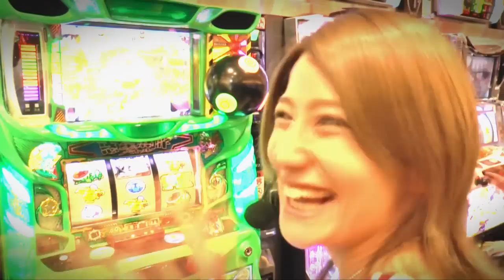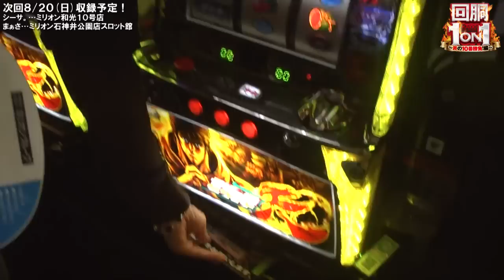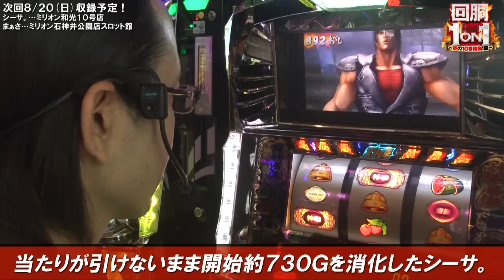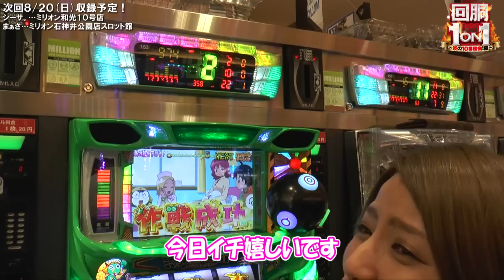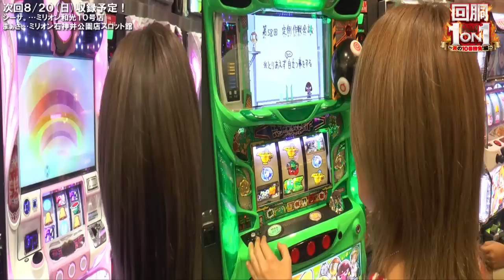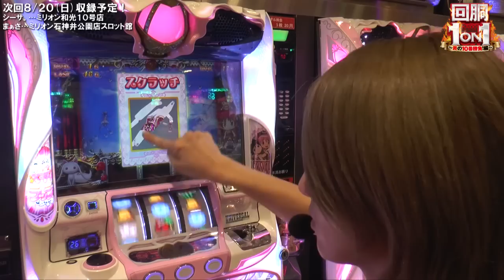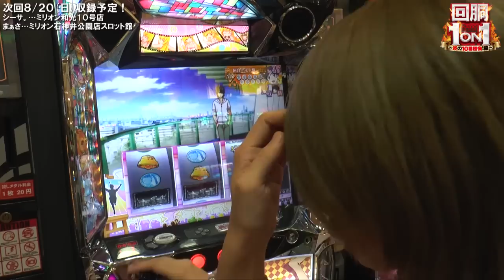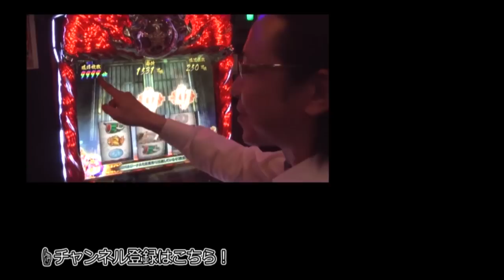【新たな侵略者!?】シーサ。とＭＹＭＥの回胴１on１～炎の１０番勝負編～#06[by ARROWS-SCREEN]【パチスロ】【ケロロ軍曹】【北斗転生】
回胴１on１～炎の１０番勝負編～第６戦！
今回のゲストはＤＭＭぱちタウンよりＭＹＭＥさん！
女性ゲストに勝率の良いシーサ。だが果たして！？

～収録店舗～
ミリオン和光１０号店（シーサ。）
ミリオン平和台１６号店（ＭＹＭＥさん）
収録日：2017年7月16日（日）

プレゼントのご応募・その他配信動画の情報はこちら！！

『パチスロ北斗の拳　転生の章』
(C)武論尊・原哲夫／NSP 1983，(C)NSP 2007 版権許諾証YGL-126, (C)Ｓａｍｍｙ

『ケロロ軍曹』
(C)吉崎観音／KADOKAWA・BNP・テレビ東京・NAS (C)吉崎観音／KADOKAWA・BNP・テレビ東京・NAS・BV, (C)Ｄａｉｔｏ

(c)Magica Quartet／Aniplex・Madoka Partners・MBS, (C)UNIVERSAL ENTERTAINMENT

『Ａ‐ＳＬＯＴ偽物語』
(C)西尾維新／講談社・アニプレックス・シャフト, (C)Ｓａｍｍｙ